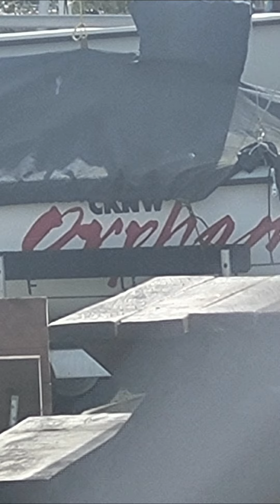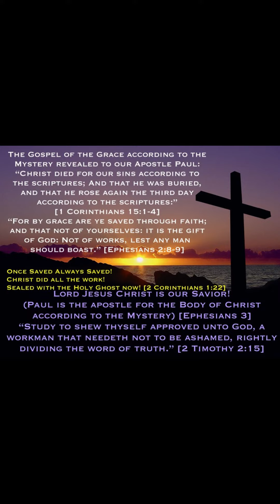The THRONE of GREAT HOPE 🙏 JESUS is coming VERY Soon! Be SAVED Today! ✝️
This video is from the last 3 days, including today. A few similarities I found with a previous video. 𝐓𝐡𝐢𝐬 𝐧𝐨𝐭 𝐦𝐞𝐚𝐧𝐭 𝐭𝐨 𝐛𝐞 𝐩𝐫𝐨𝐩𝐡𝐞𝐭𝐢𝐜, 𝐭𝐡𝐞𝐬𝐞 𝐚𝐫𝐞 𝐜𝐥𝐮𝐞𝐬. *𝐏𝐥𝐞𝐚𝐬𝐞 𝐮𝐬𝐞 𝐲𝐨𝐮𝐫 𝐨𝐰𝐧  𝐝𝐢𝐬𝐜𝐞𝐫𝐧𝐦𝐞𝐧𝐭, 𝐲𝐨𝐮𝐫  𝐜𝐨𝐧𝐜𝐥𝐮𝐬𝐢𝐨𝐧𝐬 𝐚𝐫𝐞 𝐲𝐨𝐮𝐫 𝐨𝐰𝐧.  𝐓𝐡𝐚𝐧𝐤𝐬.  •ᴗ•

𝐒𝐇𝐈𝐏𝐒:  𝐆𝐒𝐀,  𝐂𝐋𝐈𝐏𝐏𝐄𝐑 𝐇𝐎𝐔𝐒𝐓𝐎𝐍, 𝐂𝐑𝐎𝐒𝐒 𝐒𝐀𝐈𝐋𝐁𝐎𝐀𝐓,  𝐘𝐀𝐍𝐆 𝐌𝐈𝐍𝐆, 𝐙𝐄𝐔𝐒, 𝐄𝐋 𝐌𝐀𝐓𝐀𝐃𝐎𝐑, .

𝐆𝐒𝐀, 𝐆𝐫𝐞𝐚𝐭 𝐇𝐨𝐩𝐞  is sailing under the flag of Hong Kong
GSA has navy blue and  brown -orangey- red colours.
My camera stopped working near the end and my storage became full. What I couldn't capture was a very fast speeding black vessel that went by GSA and also at the same time, some kind of smaller type of barge, that was striped green and dark grey.  I have seen this black speeding boat before. It contained a man wearing black also holding a black cross. (in previous videos last year).

𝐘𝐀𝐍𝐆 𝐌𝐈𝐍𝐆, 𝐘𝐌 𝐓𝐡𝐫𝐨𝐧𝐞  is sailing under the flag of Hong Kong.
𝐘𝐚𝐧𝐠 𝐌𝐢𝐧𝐠 𝐝𝐞𝐟.
𝐍𝐨𝐭𝐨𝐫𝐢𝐨𝐮𝐬 𝐝𝐞𝐟.

𝐂𝐋𝐈𝐏𝐏𝐄𝐑 𝐇𝐎𝐔𝐒𝐓𝐎𝐍 and 𝐂𝐑𝐎𝐒𝐒 𝐒𝐀𝐈𝐋𝐁𝐎𝐀𝐓 in line with spear today, Apr 4 2024.
Clipper Houston is sailing under the flag of the Marshall Islands.
𝓢𝓽𝓸𝓬𝓴 𝓹𝓱𝓸𝓽𝓸𝓼 :
Name: Moreight
Uploaded photos: 578
Captured vessels: 291
Location: 33.01780 S / 71.58840 W
Place: Valparaiso (Chile)
Taken on: Dec 5, 2023
Uploaded on: Dec 6, 2023
Views: 91

This name matched the Klipper written about at Github website and  Arksine/Katapult account I posted earlier today in this video.

𝐊𝐥𝐢𝐩𝐩𝐞𝐫  𝐂𝐥𝐢𝐩𝐩𝐞𝐫  𝐃𝐞𝐟𝐢𝐧𝐢𝐭𝐢𝐨𝐧
"Klipper can perform calculations at a significantly faster rate compared to onboard microcontrollers. Faster calculations translate to smoother and more precise movements of your 3D printer's motors. Improved precision results in higher print quality and reduced print times."

𝐙𝐄𝐔𝐒 is a sailboat sailing under the Canadian Flag.
I got a clue to Zeus and Jupiter at this previous video last week. Zeus was a Roman god, and known as King of the gods, which I believe he was a fallen Angel. Dr. Michael Heiser thought Zeus has the characteristics and a conceivable candidate for filling the role of satan. Of course, it is not known, for sure, as that part will only come to pass after the Rapture of the Church.

The 𝐬𝐮𝐫𝐟𝐛𝐨𝐚𝐫𝐝𝐬 were what made me do this video. When I saw the "bubble's" on them I was really taken a back.. as they seem to be similar to the Gate F67 music album, that I saw the same day..  Idk, is it a possibility they are portraying the same thing or are they different, but connected?

As well,  today in the same video from the Github website and Arksine/Katapult the word 𝐖𝐚𝐯𝐞𝐬𝐡𝐚𝐫𝐞 is written and seems to connect to these surfboards.

𝐇𝐞𝐫𝐞 𝐚𝐫𝐞 𝐬𝐨𝐦𝐞 𝐦𝐨𝐫𝐞 𝐜𝐥𝐮𝐞𝐬 𝐈 𝐩𝐢𝐜𝐤𝐞𝐝 𝐮𝐩 𝐟𝐫𝐨𝐦 𝐯𝐞𝐡𝐢𝐜𝐥𝐞𝐬 𝐟𝐫𝐨𝐦 𝐭𝐡𝐞 𝐥𝐚𝐬𝐭 𝐰𝐞𝐞𝐤:

𓆩
 𓆩✞❤‍🔥 God loved the world this way: He gave his only Son so that 𝐞𝐯𝐞𝐫𝐲𝐨𝐧𝐞 𝐰𝐡𝐨 𝐛𝐞𝐥𝐢𝐞𝐯𝐞𝐬 𝐢𝐧 𝐡𝐢𝐦 𝐰𝐢𝐥𝐥 𝐧𝐨𝐭 𝐝𝐢𝐞 𝐛𝐮𝐭 𝐰𝐢𝐥𝐥 𝐡𝐚𝐯𝐞 𝐞𝐭𝐞𝐫𝐧𝐚𝐥 𝐥𝐢𝐟𝐞. John 3:16 GW

꒰ঌ ( ＾◡＾) ໒꒱ ❤️🌈♾️